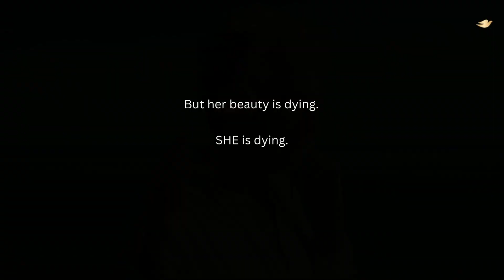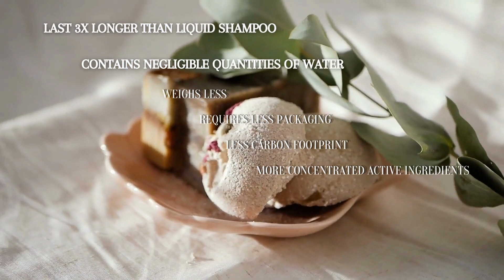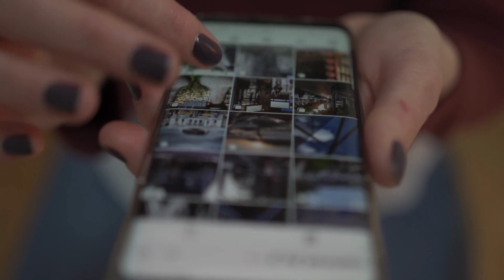Idea for a Basic Marketing Pitch- Enhancing Dove's Brand Image as a Sustainable Brand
I do own the voice, since it is my own.

This video was made as part of my course called Strategic Marketing. We were to make a video pitch of max 2:45 minutes, convincing "investors" to invest in our idea. We chose to market Dove- the personal care giant- as a sustainable leader in the Personal Care market, by introducing completely plastic free packaging and also a full range of BARS- replacing the single-use plastic and the liquid products, which don't last very long.